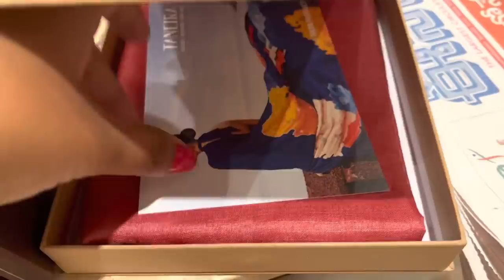Akshay Tritaya purchasing| Purchsed my dream jewellery|self love with self gifting